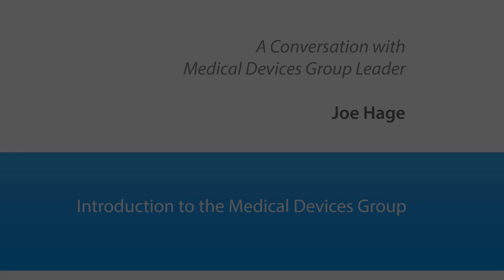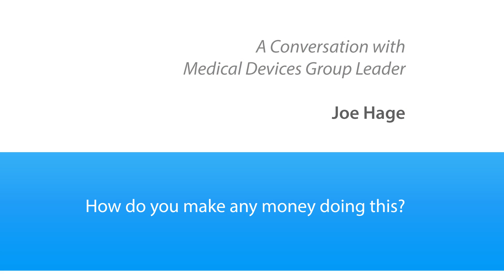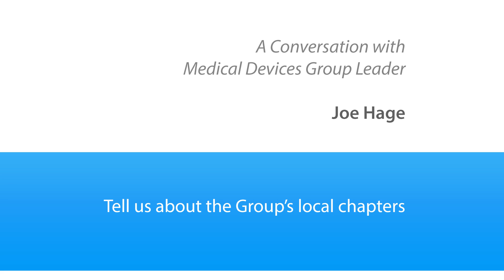Medical Devices Group Interview with Joe Hage Part I